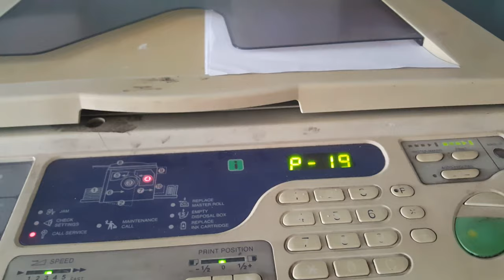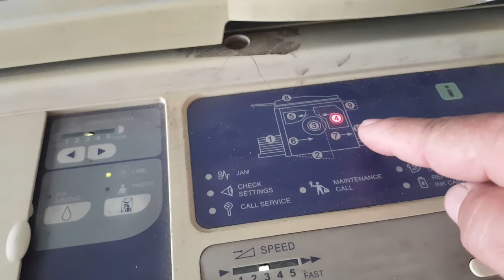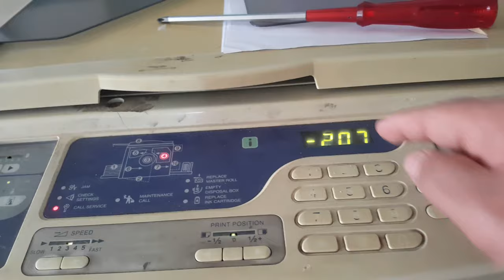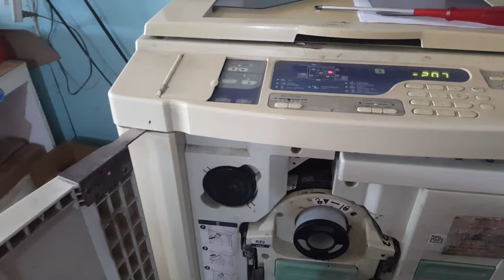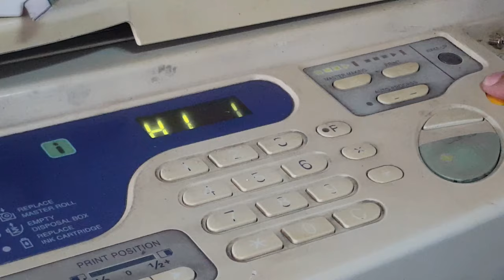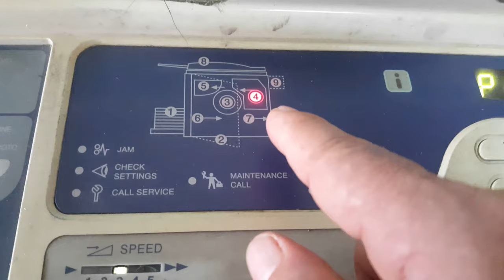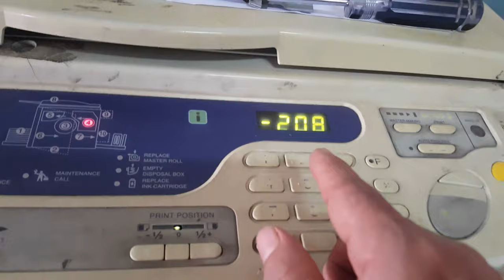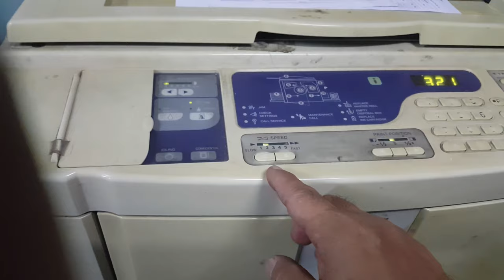RZ220 Error Code: P-19-207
Photocopy and Rizo Business
How to fix RZ220 error code P-19-207